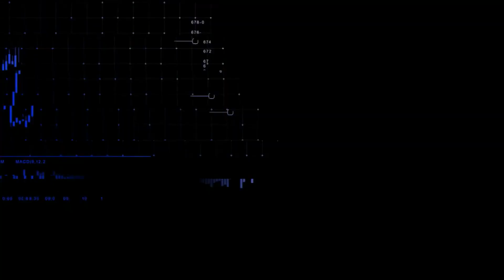Ibovespa ronda estabilidade com queda da Vale e exterior positivo | CNN MERCADO - 28/07/2023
O Ibovespa ronda a estabilidade depois de ter tido um forte recuo. O dólar é cotado em baixa, a R$ 4,73. Confira as principais informações do mercado na segunda edição do dia do CNN Mercado, com Muriel Porfiro